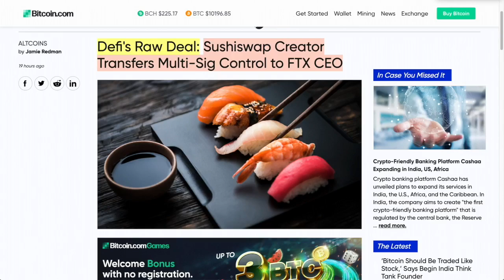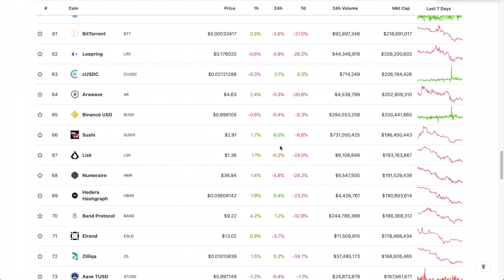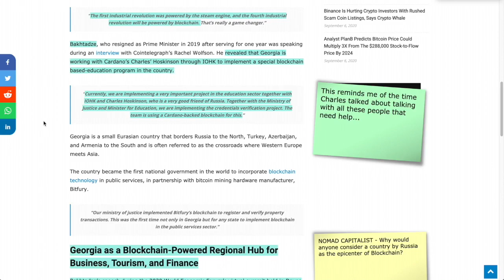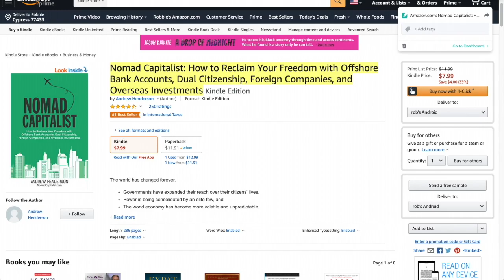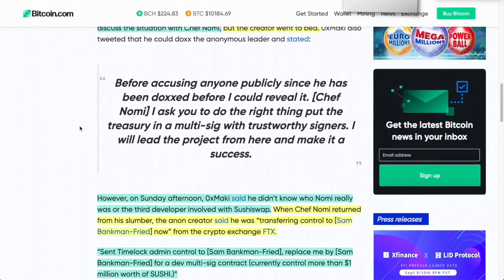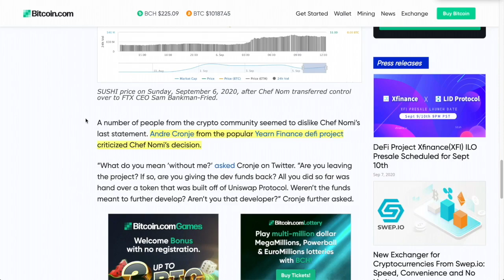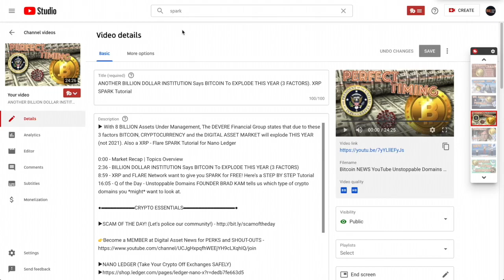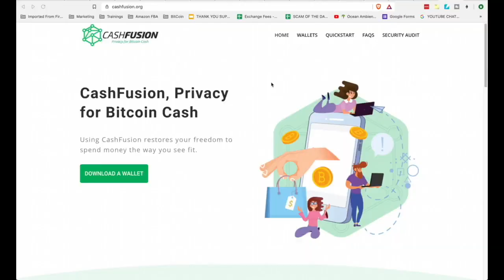CARDANO'S GLOBAL PLAN REVEALED. Prime Ministers, Governors, Government Officials MEETINGS & END GAME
►Is Cardano setting itself to COMPLETELY DOMINATE the GLOBAL STAGE? New info makes a compelling case.

0:00 - Market Recap | Topics Overview
3:53 - The Global Domination BLUEPRINT featuring Cardano & @Charles Hoskinson
12:14 - Sushi De-Fi is FISHY. WARNING!
15:52 - Update to XRP Spark Token airdrop - 4 Exchanges WILL SUPPORT.
17:33 - Daily Q - Bitcoin Cash HARD FORK with Roger Ver

●▬▬▬▬▬▬▬▬▬▬▬CRYPTO ESSENTIALS▬▬▬▬▬▬▬▬▬▬▬▬▬▬▬▬▬●

●▬▬▬▬▬▬▬▬▬▬▬▬▬FOLLOW D.A.N.▬▬▬▬▬▬▬▬▬▬▬▬▬▬▬●

and/or...

●▬▬▬▬▬▬▬▬▬▬▬▬▬▬AUDIO TRACKS▬▬▬▬▬▬▬▬▬▬▬▬▬▬●

●▬▬▬▬▬▬▬▬▬▬▬▬▬▬VIDEO TOOLS▬▬▬▬▬▬▬▬▬▬▬▬▬▬●

●▬▬▬▬▬▬▬▬▬▬▬▬▬EXIT STRATEGIES▬▬▬▬▬▬▬▬▬▬▬▬▬▬▬●